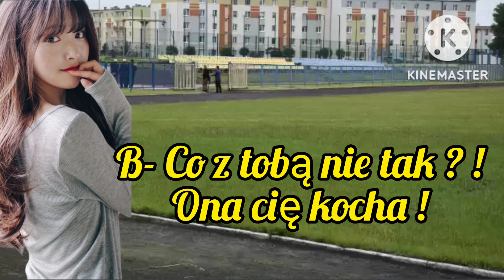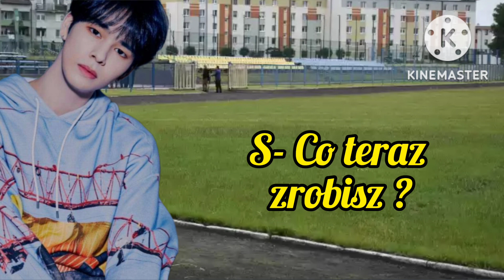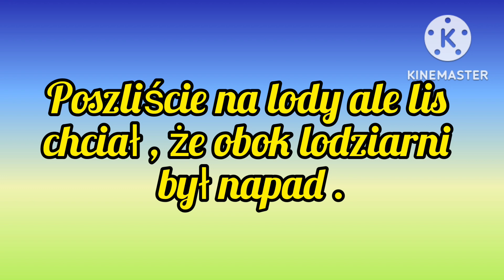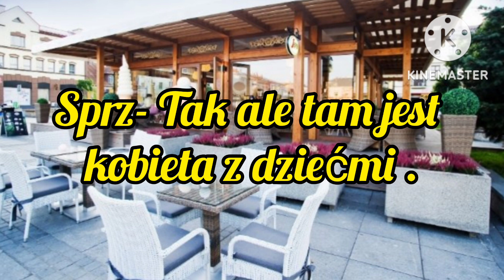Imagine.pl.Cravity "My Bad Girl, My Bodyguard" seria 2.odc.11.